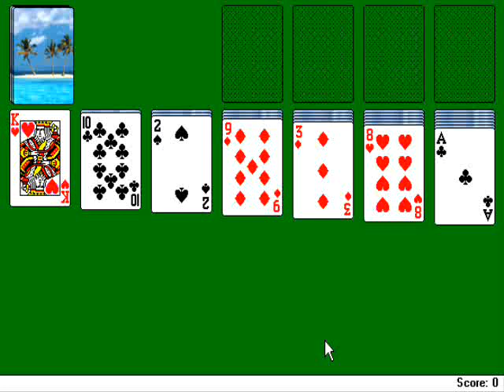Let's Play Windows Solitaire Part 1 - Failure